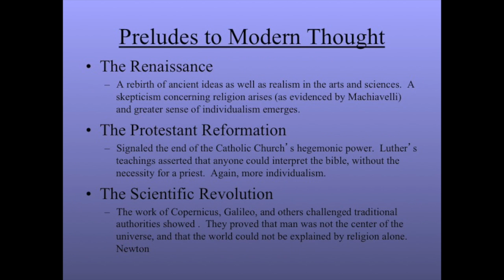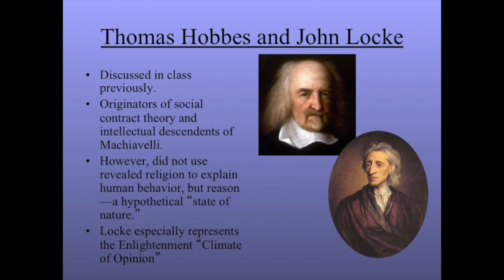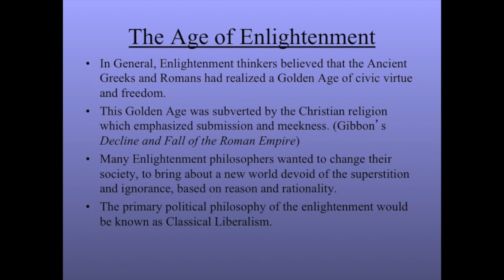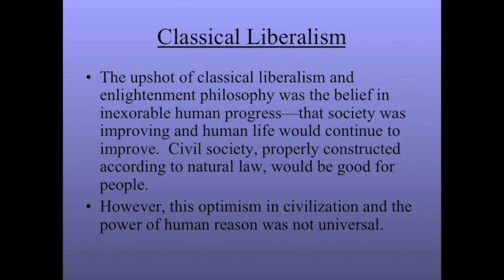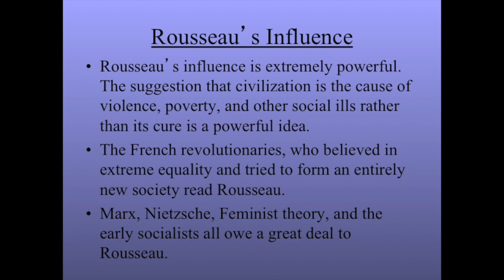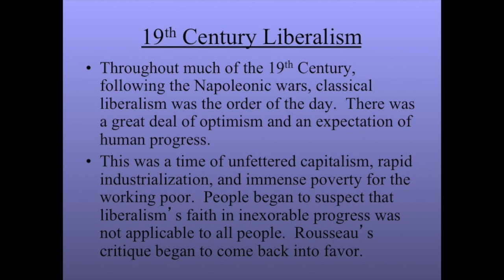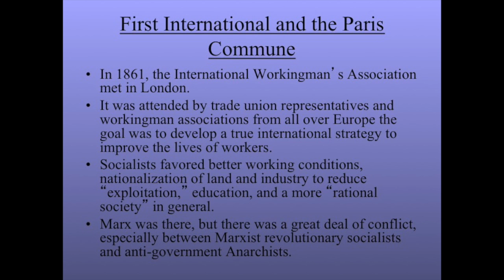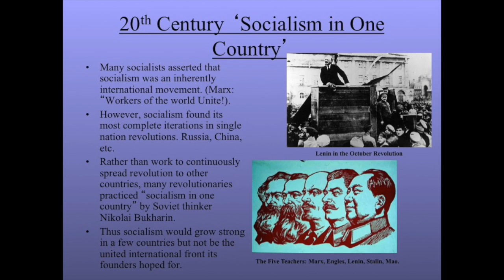Todd Noelle: From Machiavelli to the 20th Century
A lecture by Todd Noelle connecting realism from Machiavelli to Hobbes and Locke with 20th Century politics and ideological movements.